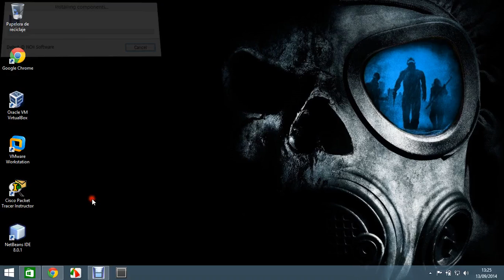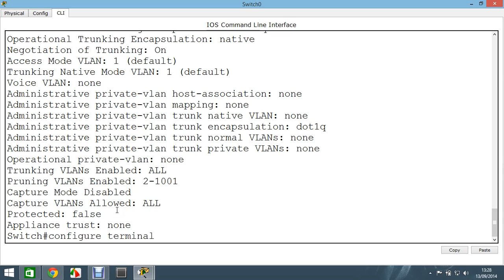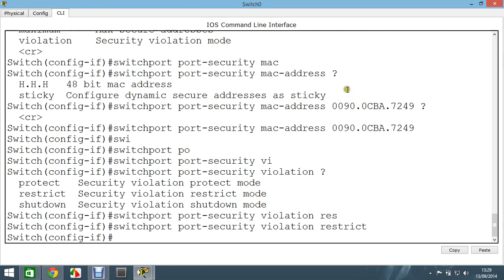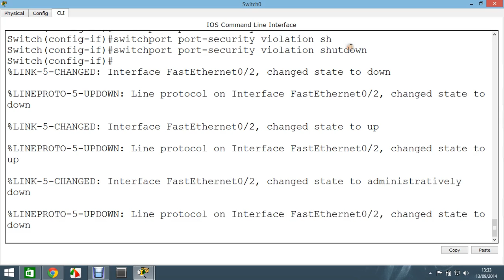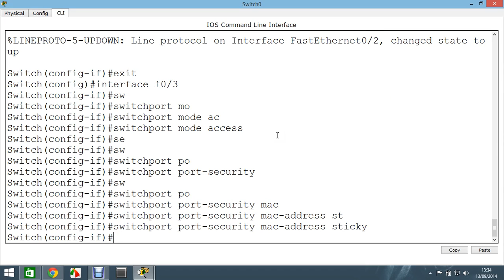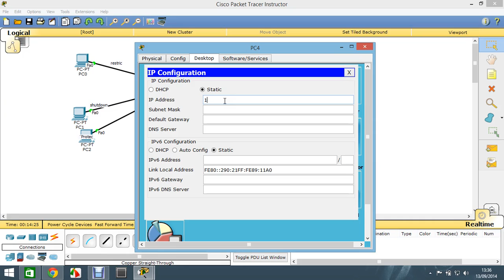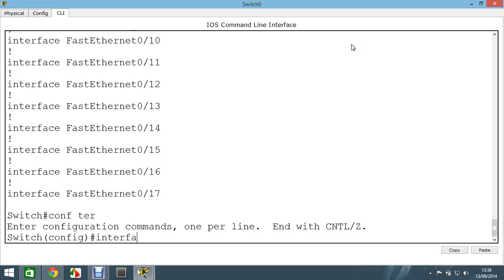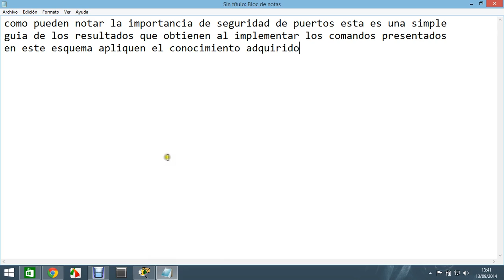Seguridad de Puertos